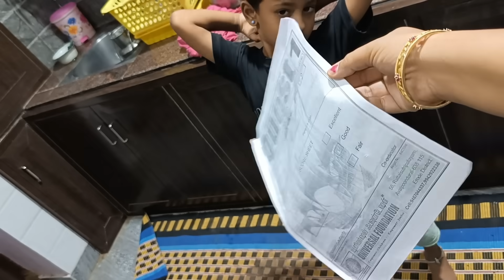விடிய விடிய துங்காமல் குடும்பத்தோடு ஜாலியா ஒரு நாள் // A fun day with the family